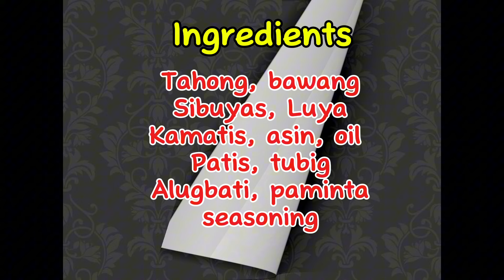GINISANG TAHONG WITH ALUGBATI